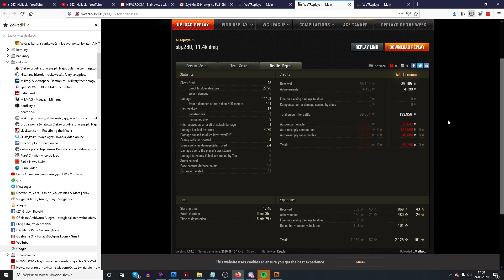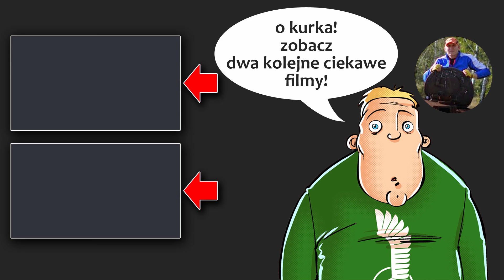Obiect 260 - szybko, niebezpiecznie, brawurowo - World of Tanks